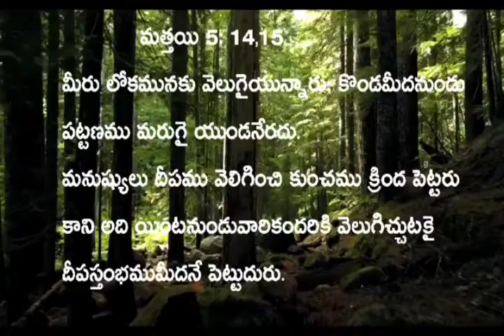October 7 word of God/ today promise